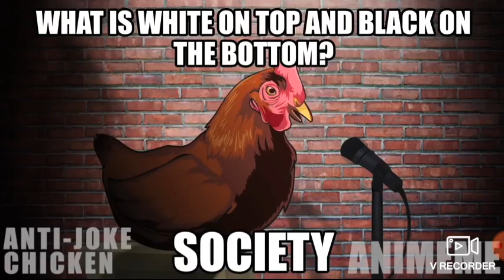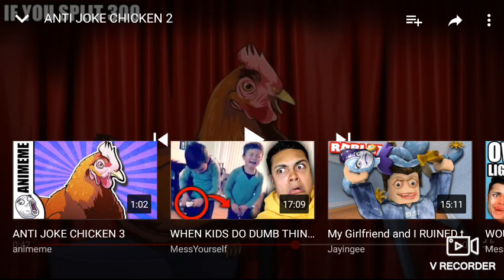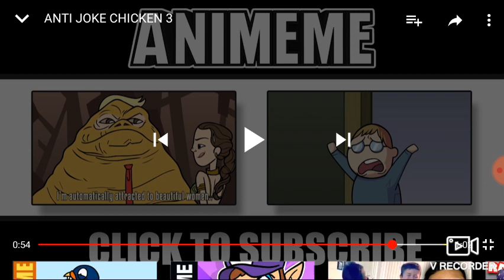Me reacting to anti joke chicken by animeme